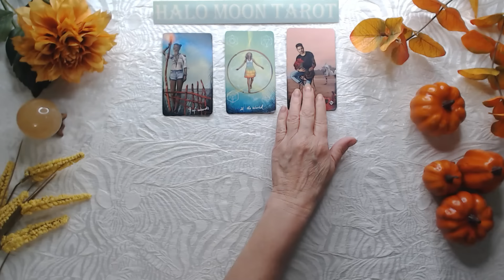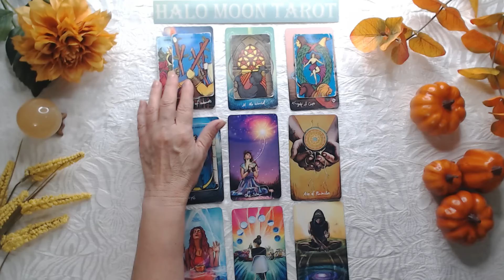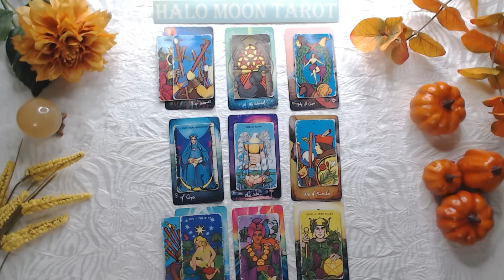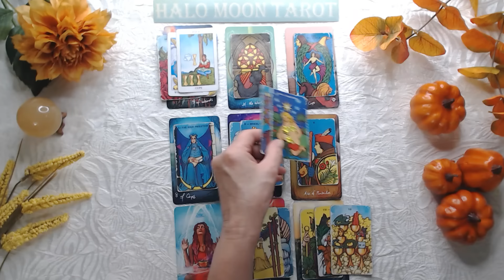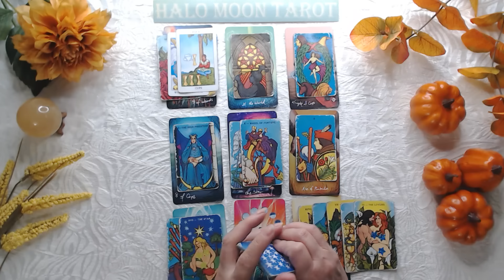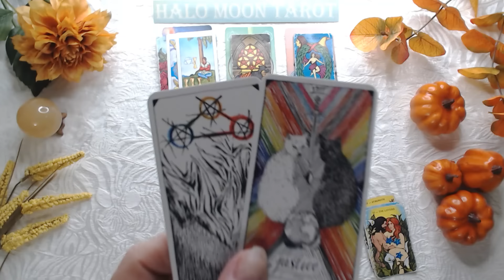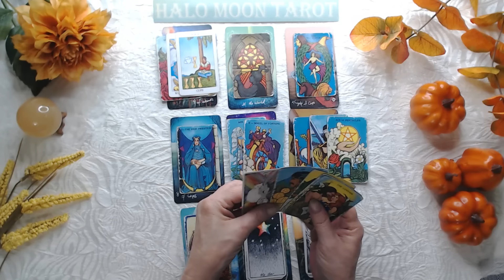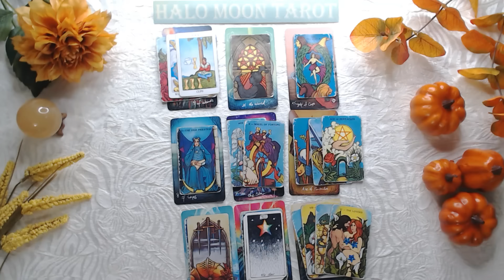Cancer Singles, they're fantasizing about being with you! They can't resist contacting you😜💖